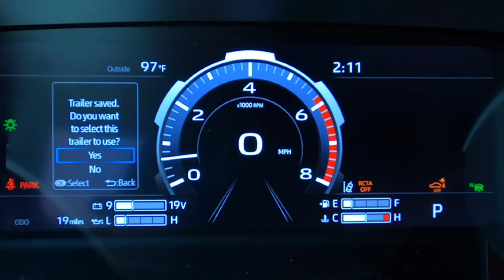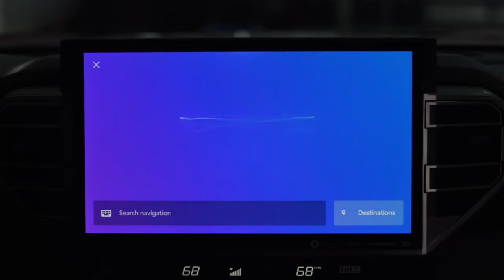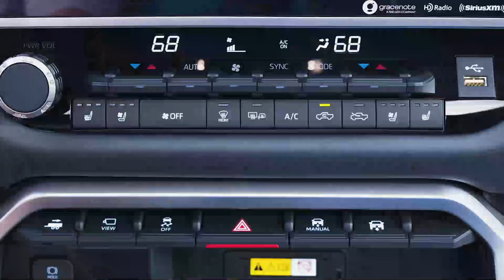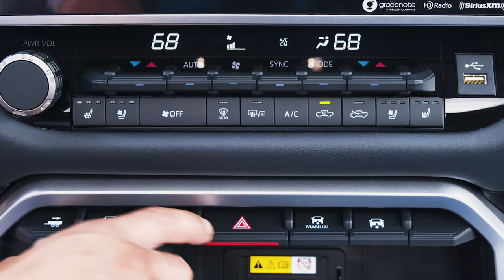Exploring the New Features of the 2024 Toyota Tundra!!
The brand-new 2024 Toyota Tundra will astound everyone when it arrives! This incredible Toyota Tundra will perform admirably and have a modern, roomy interior. The ideal vehicle for any adventure, whether you're travelling on the highway, off the highway, or through the city, will be the Toyota Tundra 2024. Additionally, you'll learn about the cutting-edge technology, sophisticated safety features, and innovative hybrid engine found in the Tundra. Don't pass up this opportunity to learn why the Toyota Tundra is the best truck for any adventure in 2024.

😊 Hello, guys! The TOP4CARS channel was established to provide a thorough overview of forthcoming new vehicles from the top automakers.
The future is an electric vehicle (EV). Electric vehicles will eventually take the place of petrol vehicles. As a result, we want you to be prepared.
We primarily cover new and upcoming EVs, but since we're still transitioning to an entirely electrical society, we'll also cover fossil-fueled vehicles from a wide range of amazing brands.

#2024 toyota tundra engine
#2024 toyota tundra ev
#2024 toyota tundra v8
#2024 toyota tundra gr
#2024 toyota tundra diesel
#2024 toyota tundra release date